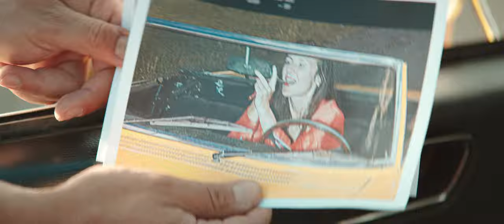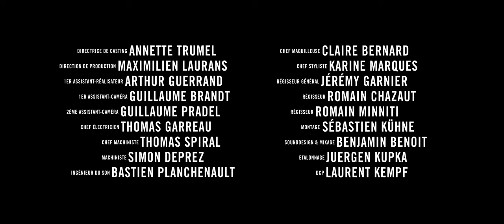FFFH 2019 – Trailer (deutsche Untertitel)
Mit

Camille Chamoux
Paul Minthe
Estéban

Regie: Sébastien Kühne
Produktion: Yves Bouzaglo / Lunica Productions
Projektleitung & Talentmanagement: Sofa Communication
Idee: Charlotte Masini & Christian Kellenberger
Drehbuch: Patricia Mortagne
Kamera: Isabelle Dumas

Casting-Direktorin: Annette Trumel
Produktionsleitung: Maximilien Laurans
1. Regieassistent: Arthur Guerrand
1. Kameraassistent: Guillaume Brandt
2. Kameraassistent: Guillaume Pradel
Oberbeleuchter: Thomas Garreau
Key grip: Thomas Spiral
Grip: Simon Deprez
Ton: Bastien Planchenault
Make-up & Hair: Claire Bernard
Kostüme: Karine Marques
Aufnahmeleiter: Jérémy Garnier
Aufnahmeleiter: Romain Chazaut
Aufnahmeleiter: Romain Minniti
Schnitt: Sébastien Kühne
Sounddesign & Tonmischung: Benjamin Benoit
Colorgrading: Juergen Kupka
DCP: Laurent Kempf

Herzlichen Dank an unsere Partner

Masé Studios Genève
Unsere Farben Zürich
Mairie de Sagy – Guy Paris und Team
Mairie de Longuesse – Norbert Lalloyer und Aurélie
RVZ – Samuel Renollet, Evelyne Madaoui,
Philippe Guillemain, Oumeya El Ouadie, Fred Lombardo
Dinosaures Sàrl – Nassim El Mounabbih und Jean-Christophe Lion
Unifrance – Johanna Von Hessen
Les Films Velvet
ADA
Les frères Spiral
Cauvy Armes et Costumes
UBBA – Cécile Felsenberg, Céline Kamina,
Alice de Caunes, Charlotte Lémery, Géraldine Ségéral,
Raphaëlle Danglard, Lizzie Sebban, Anne Hermeline
Le Refuge Fontaine Couture – Marie-Noëlle Clérisseau
Classic rent - Sophie Nogueira
Rubini et associés – Olivia Baup
Salva Rousseau
Vara – Romain

Ebenfalls einen herzlichen Dank an

Elva Kühne
Andrea Essl
Katharine Schub
Reina Bouzaglo,
Jacques et Erika Bouzaglo
Katia Priwieziencew
Marcos Losada
Javier Cancela
Edyta Janczak-Hiriart
Julie Benegmos
Valérie Valéro
Lionel Baier
Stéphane Touitou
Judith Schub
Sylvie Tixidre
Charlotte Masini
Christian Kellenberger
Sascha Antenen
Magali Grosclaude
Jenifer Oester
Christoph Messerli
Denis Séchaud
Ivan Ruet
Valentin Dupanloup
Marie-Pierre Delabrière
Muriel Megny-Marque